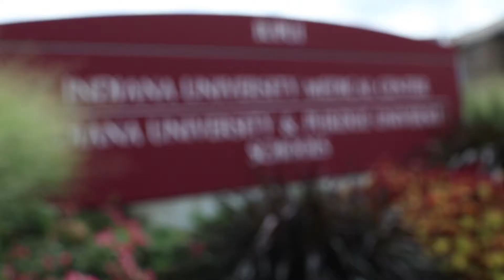Indiana University School of Medicine - Can't Stop the Feeling